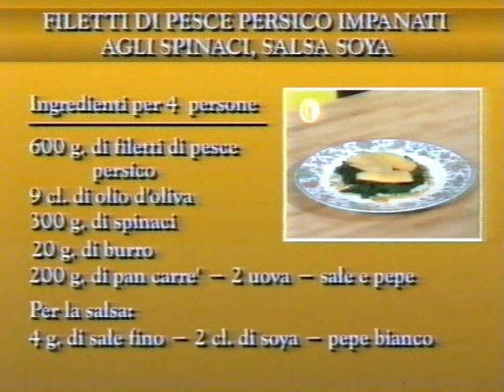Filetti di pesce persico impanati agli spinaci, salsa di soia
ABC della cucina. Gualtiero Marchesi e Davide Oldani 1990